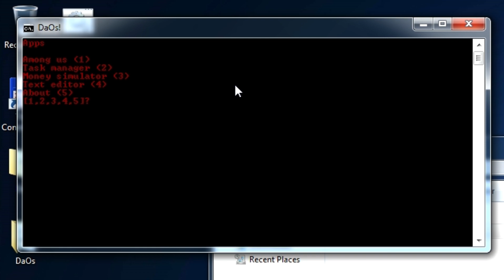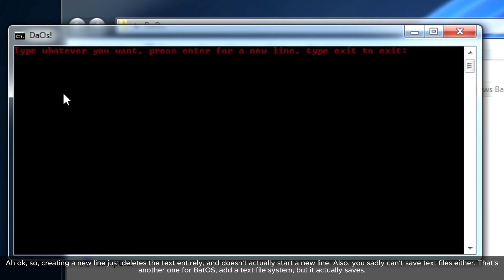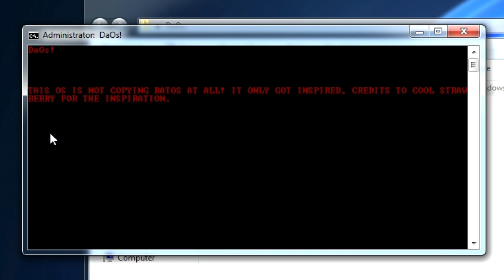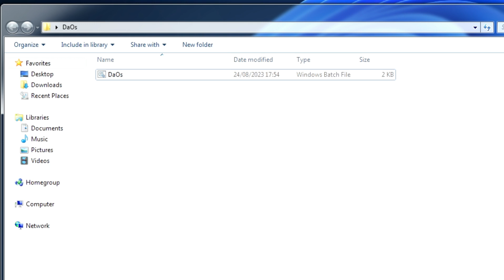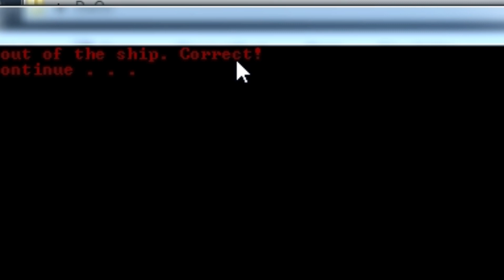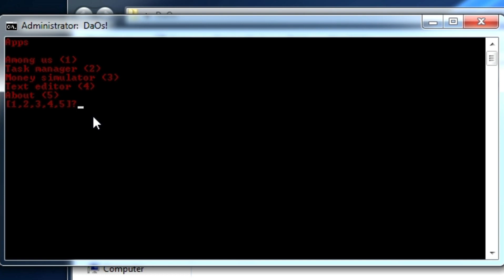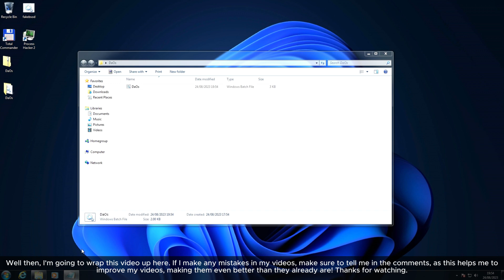DaOS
Today, I review fan made software called DaOS, it's quite similar to BatOS.

⏰ Timestamps
0:00 - Intro
0:05 - Review
6:18 - Outro

Want to join the community and possibly send your own software for reviews?